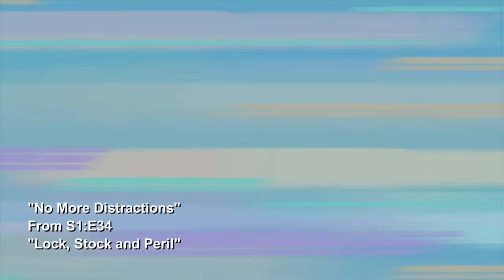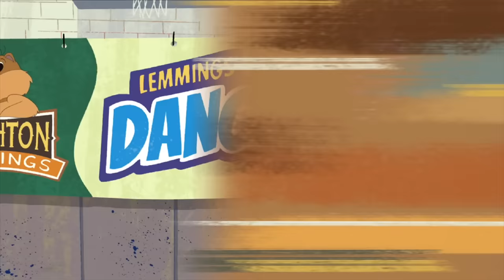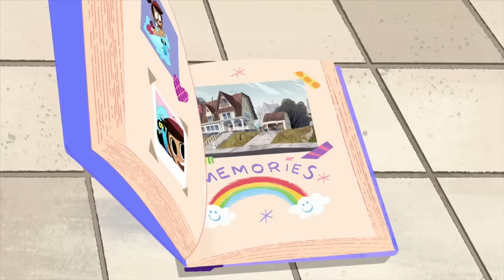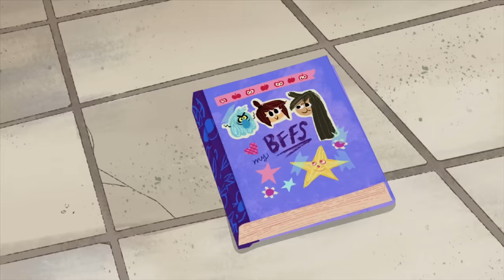Every Song From The Ghost and Molly McGee 🎶 | Season 1 | Compilation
Check out the best music videos from Season 1 of The Ghsot and Molly McGee!

00:00 Together Forever
from “The Curse”

00:40 Take a Second Chance on ME
from “First Day Frights”

01:28 Who's Got The Goods
from “Howlin’ Harriet”

02:20 Toes
from “Howlin’ Harriet”

03:12 If You Believe
from “The (Un) Natural”

03:37 Just Give
from “Getting The Bandshell Back Together”

04:54 Just Give Reprise

05:53 Giggin for a Livin
from “Mama’s Gotta Hustle”

07:03 Movie Magic
from “Hooray for Mollywood”

07:58 There Goes My Heart

08:48 Abraham Lincoln
from “Not So Honest Abe”

09:30 Make You Make Up
from “Best of Nin-tensions”

10:35 My Best Friends Bat Mitzvah
from “Mazel Tov Libby”

11:51 Nice to Be Nice
from “No Good Deed”

12:49 The Turnip Twist
from “Turnip Twist”

13:45 Awesome Best Friend Day
from “All Systems No”

14:27 Scared But I Still Gotta Try
from “Talent Show”

15:32 Lose Lose
from “Scratch The Surface”

16:39 One Best Friend
from “Friend Off”

17:53 Deep Fried Food
from “Festival Of Lights”

19:02 Second Chance on Glory
from “Ice Princess”

20:22 No Way I'm Missing a Snow Day
from “Ready Set Snow”

21:35 The Win Is On My Mind
from “Game Night”

22:25 Working Hard, Hardly Working
from “Don’t Gooder”

23:18 Innocent Until Proven Ghostly
from “Innocent Until Proven Ghostly”

23:43 Silly McGee
from “Twin Trouble”

24:40 G.O.A.T.
from “Goat Your Own Way”

25:46 Frustration
from “A Very Hungry Ghost”

26:38 Playin' Hooky
from “Scare Tactics”

27:00 The Bad Boy of Brighton
from “Bad Boy Bobby Daniels”

28:06 Go Back to City Hall
from “Citizen McGee”

29:28 EnHappify
from “Internship”

30:49 Good Luck Bad Luck
from “Lucky Penny”

31:28 No More Distractions
from “Lock Stock and Peril”

32:47 All Pitch In
from “Out of House and Home”

33:43 Everything is Totally Normal
from “Home is Where the Haunt is”

34:47 Prepared To Be Scared
from “Scaring is Caring”

35:55 Making a Perfect Memory
from  “All Night Plight”

36:41 Killjoy
from “The Jig is Up”

37:47 Can't Hide My Happy
from “Molly vs. The Ghost World”

The Ghost and Molly McGee is the story of a ghost and the girl who brings him back to life…figuratively. When a cantankerous ghost named Scratch places a curse on exuberant tween Molly McGee, it backfires and leaves him forever cursed to be in Molly's presence. Now he’s forced to go everywhere Molly goes and do everything Molly does… which, in Molly’s eyes, makes him her best friend! As Molly drags reluctant Scratch along on all her misadventures, a funny thing happens: Scratch comes to like Molly and an unlikely friendship blossoms.